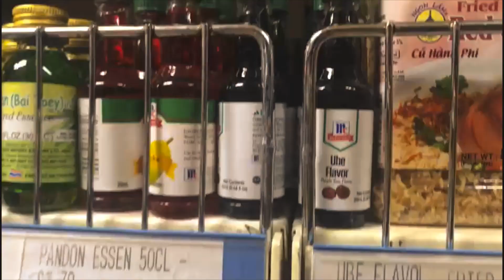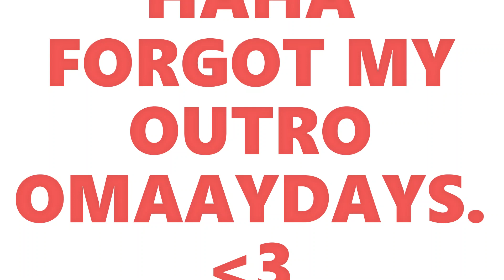PINOY SARI-SARI STORE IN LONDON